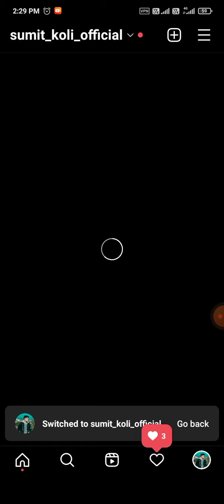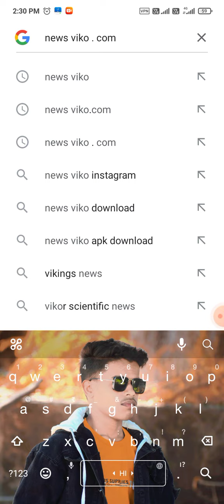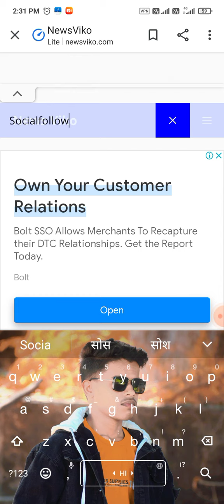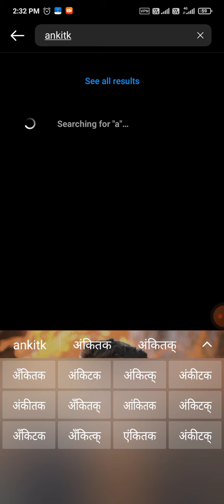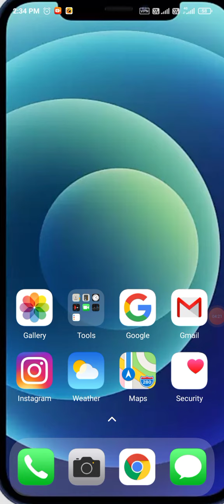Instagram par followers kaise badaye 2022 (+500) How to increase instagram followers 2022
Video me bta diya h

Sumit_koli_official

Instagram par followers kaise badaye 2022
How to increase instagram followers 2022
Instagram par without login followers kaise badaye 2022
How to increase instagram followers without login 2022
Instagram par free mein followers kaise badaye 2022
How to increase instagram followers free 2022
Instagram par real followers kaise badaye 2022
How to increase instagram followers real 2022

Thanks for waicthing my video

And love you guys